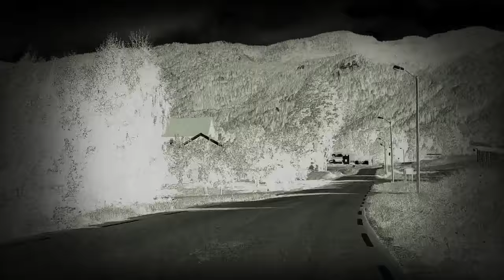Vintage road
outdoors